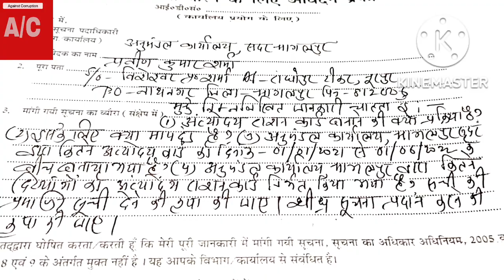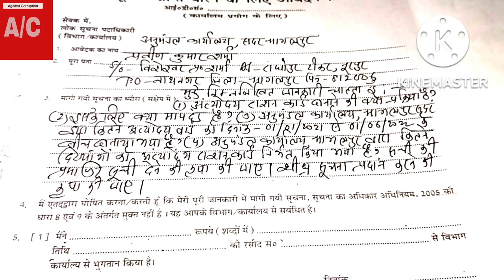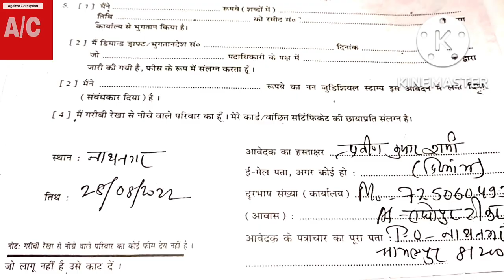rti 👍अंत्योदय राशन कार्ड से संबंधित जानकारी के लिए RTI कैसे लगाएं 🥺 rti kese karte hai